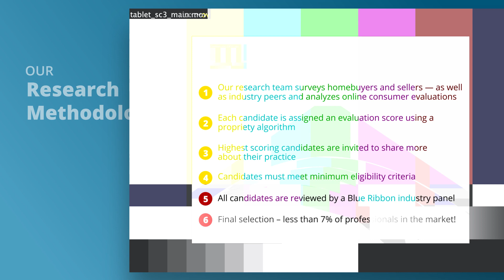2021 Five Star Indianapolis Five Star Real Estate Agent Jason Millican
Jason Millican wins the 2021 Five Star Real Estate Agent Award! Five Star Real Estate Agents represent those who are outstanding in their field. Winning agents are selected as a result of a rigorous and objective research process. For any market, each year’s field of winners represents no more than 7% of agents within the market.